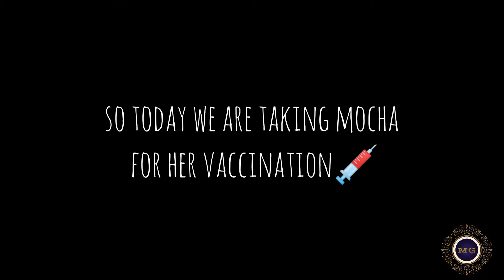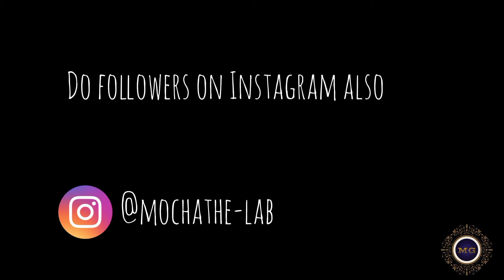Mocha's visit to her vet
check our Instagram page down here